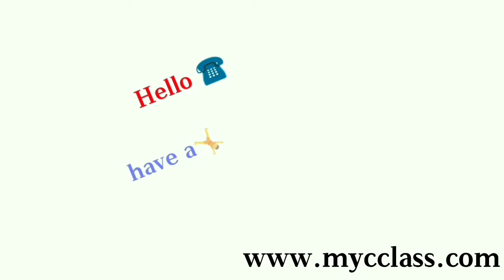Draw Save Tree Save Life Campaign